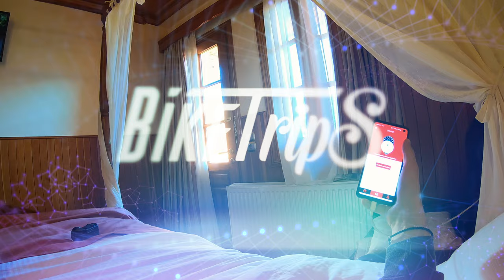1249 KM AT NORTH GREECE Pt.2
Traveling from Metsovo to papigo village. Amazing trip in spectacular roads.